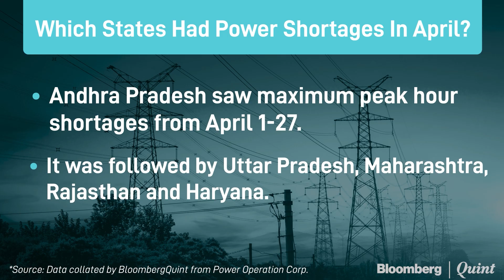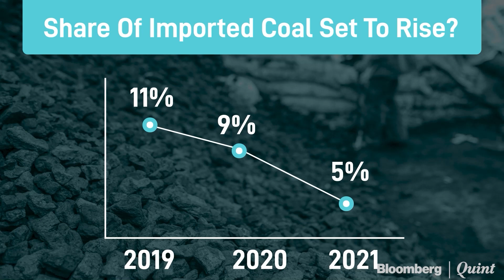How Does India Plan To Handle Electricity Crisis?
Several states across the country are facing coal shortages leading to power shortages, with India entering peak demand season from April to October.